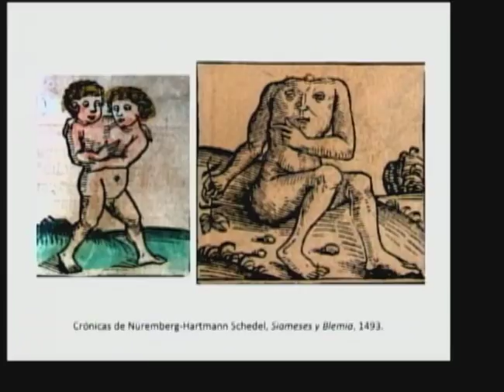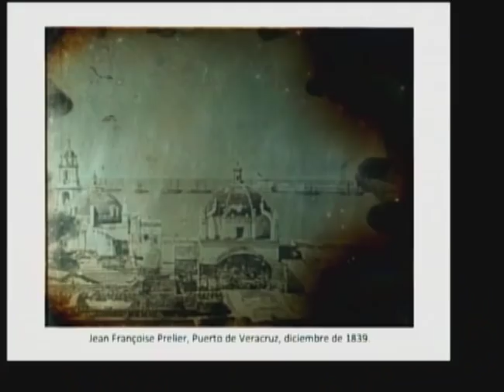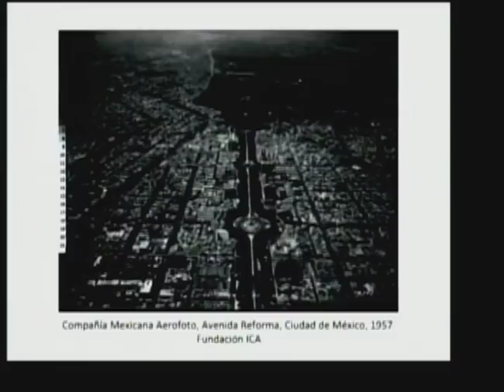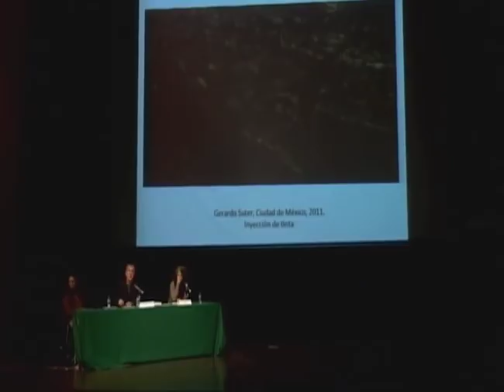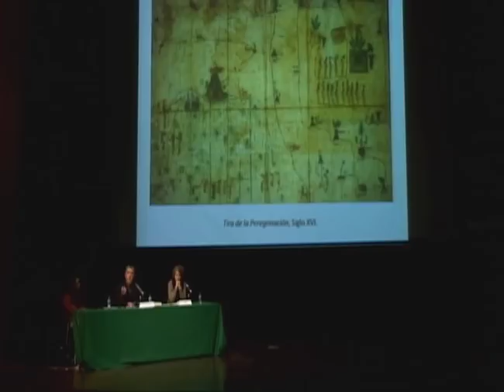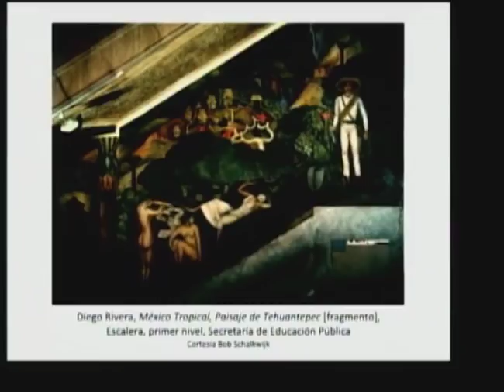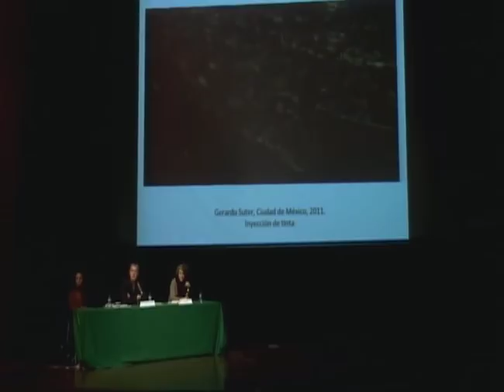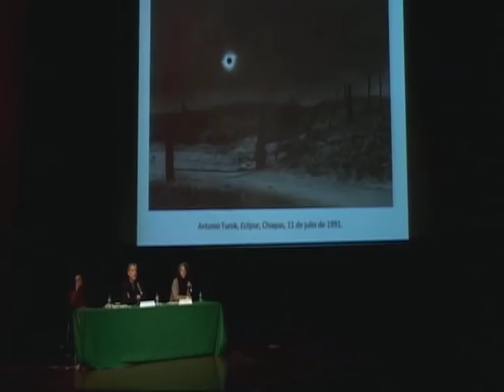Sobre el paisaje urbano y rural en México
Intervención de Sergio Raúl Arroyo en el XVIII Coloquio: Las Tres eras de la imagen organizado en la Ciudad de México por 17, Instituto de Estudios Críticos y el Centro de la Imagen entre el 12 y el 17 de enero de 2015.